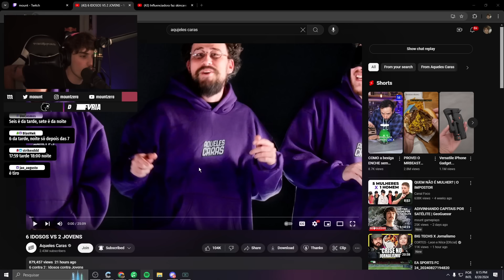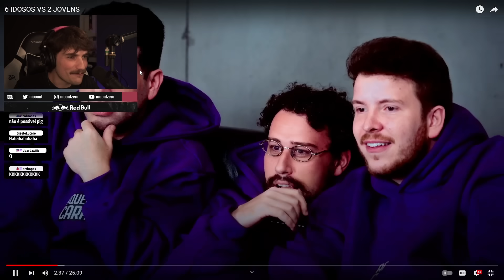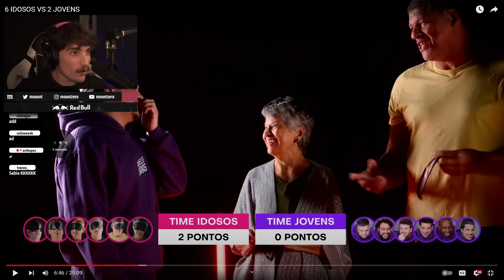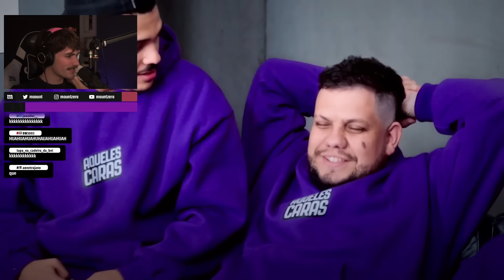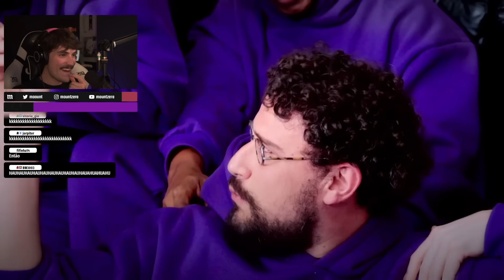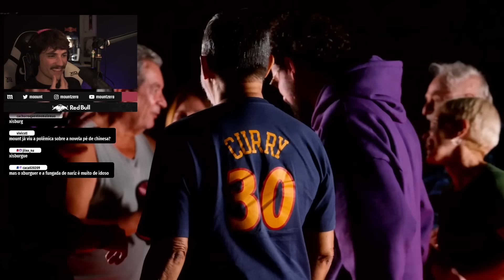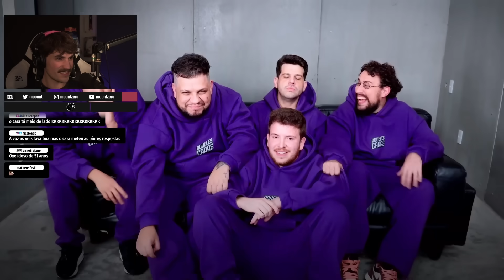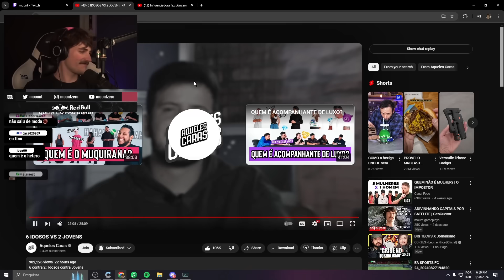6 IDOSOS VS 2 JOVENS | mount reage